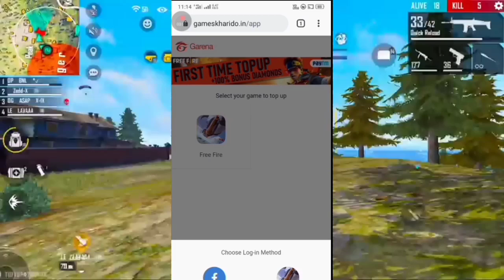1k Soon Subscriber || Free Fire Dj Alok And Diamond Giveaway || By Rdx sujoy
1k Soon Subscriber || Free Fire Dj Alok And Diamond Giveaway || By Rdx sujoy